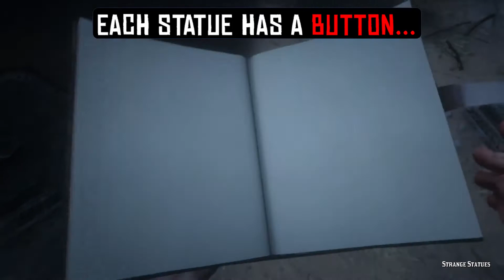How To Get 5 Gold Bars (+Bônus) | Red Dead Redemption 2